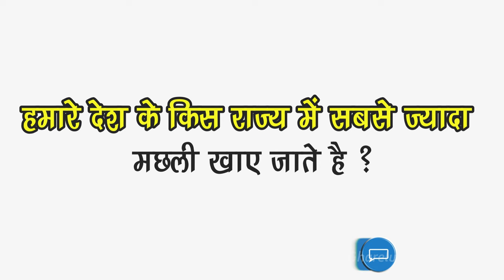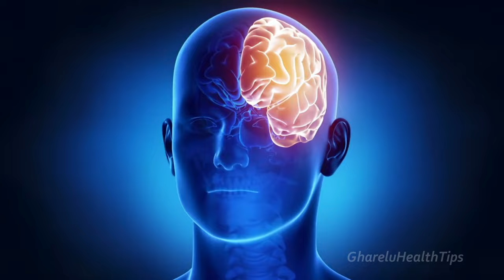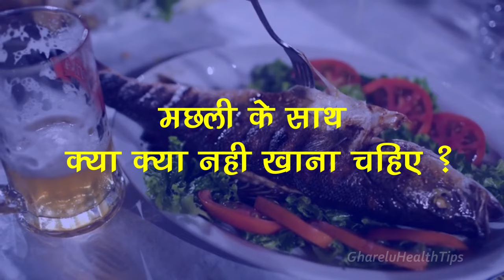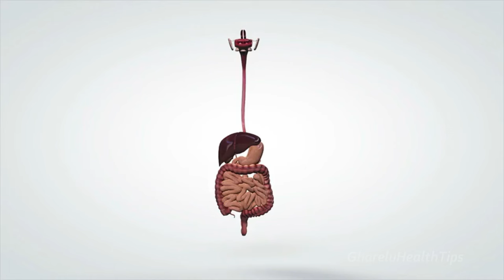मछली के साथ ये 2 चीजे भूलकर भी मत खाना || machli ke sath kya nehi khana chahiye || Fish Benefits